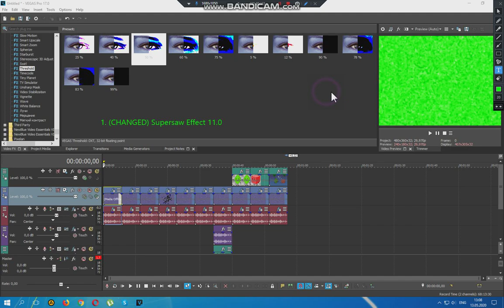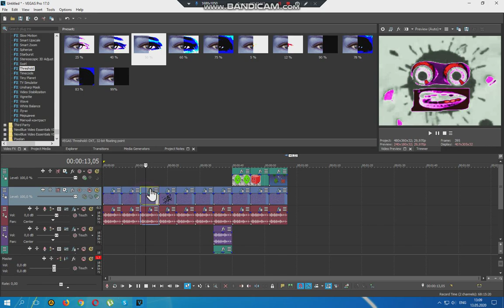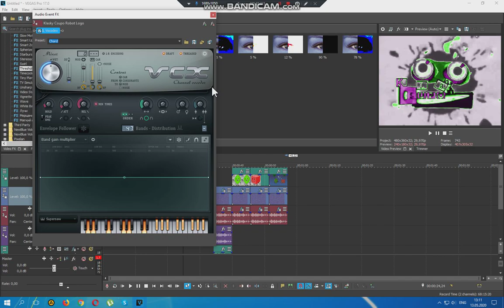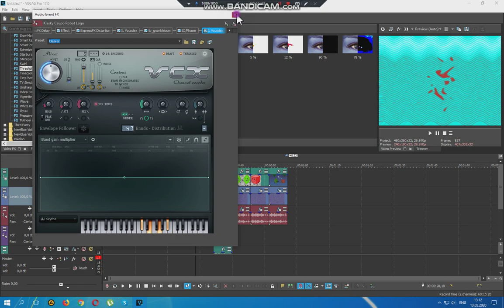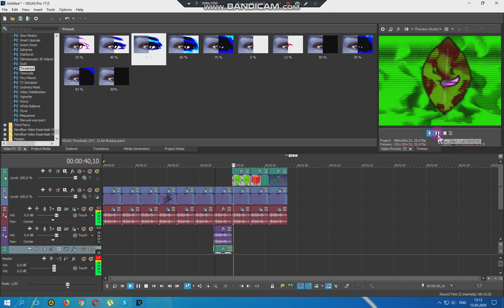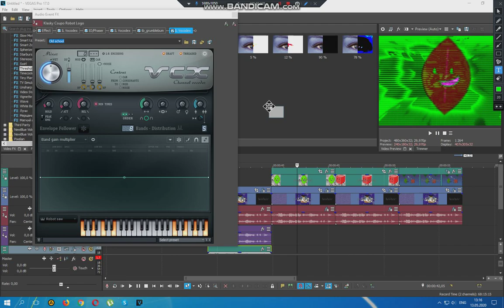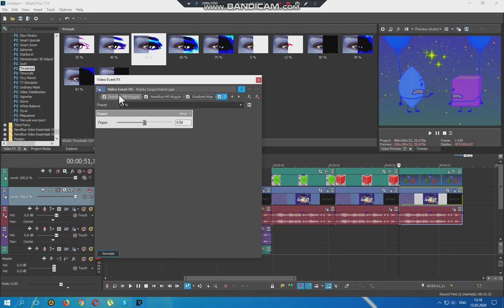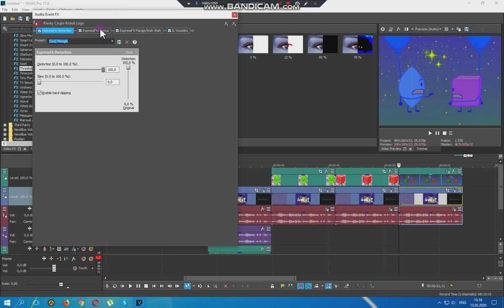How to make 10 New Effects V13